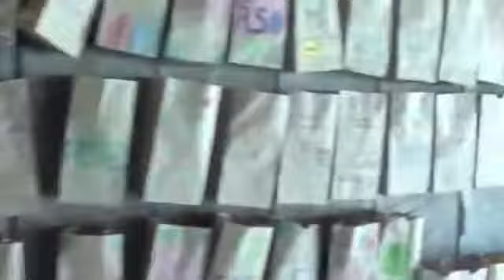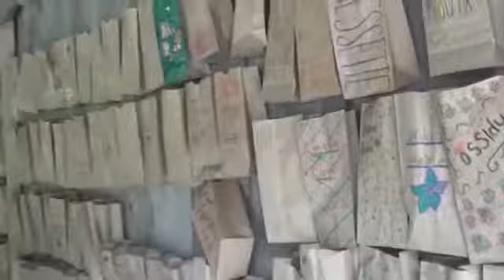Teen Camp 2013